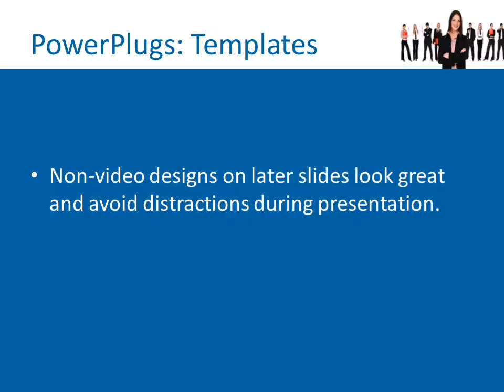LeaderInCenter_co_05 CrystalGraphics.com PowerPoint Video Enhanced Templates